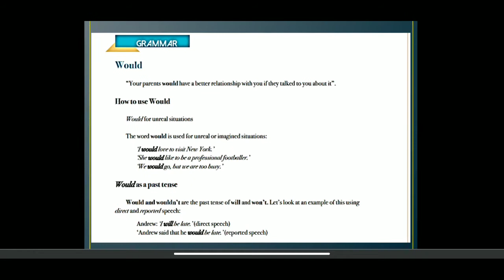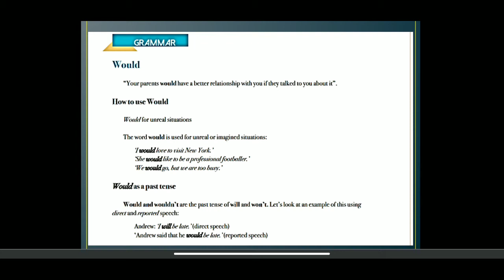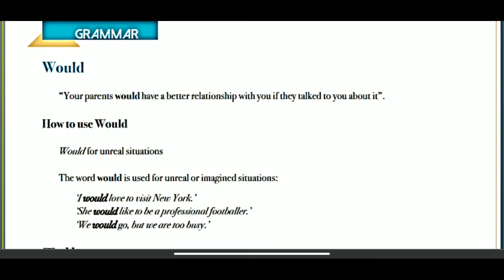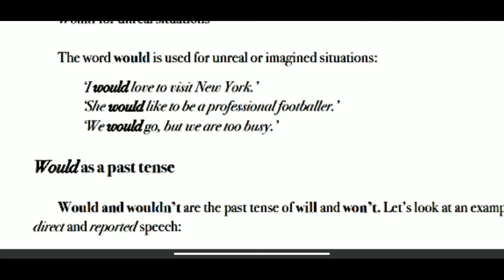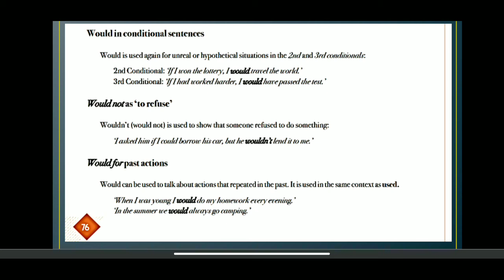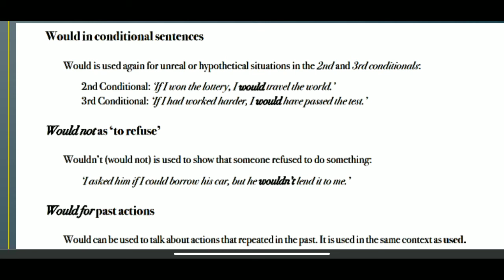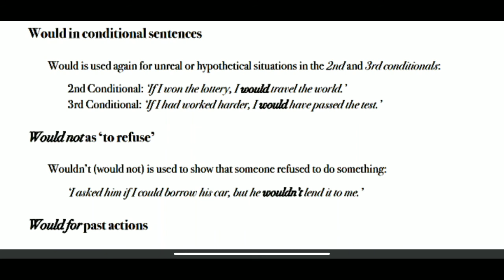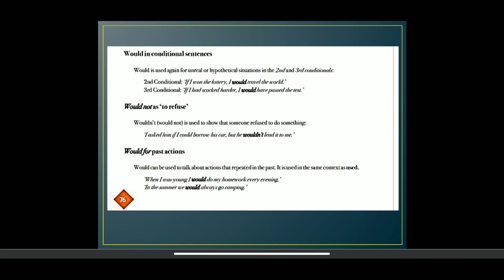IAM - 8º ANO - INGLÊS (CAP VIII - WOULD) 04-11